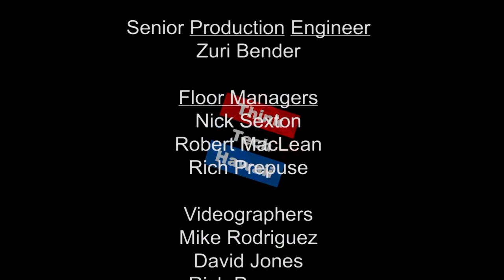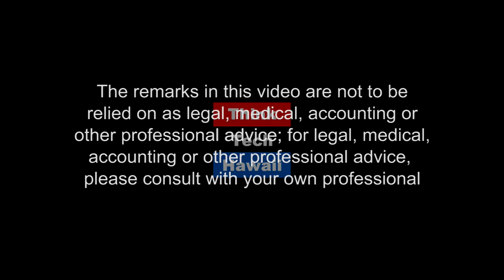Half Moon Solar - Battery Project on Molokai (Energy 808: The Cutting Edge)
A ground breaking project and will change the way solar-batteries and energy work on Molokai

This week Mike Hastings is CEO of Half Moon Ventures, joins Jay and Marco via Zoom to talk about a groundbreaking project that has the potential of changing the way solar batteries and energy work is done on the Island of Molokai.  The hosts for this episode are Jay Fidell and Marco Mangelsdorf.  The guest for this episode is Michael Hastings.